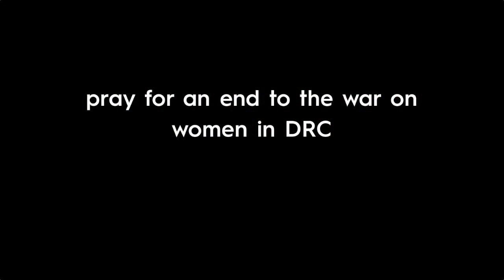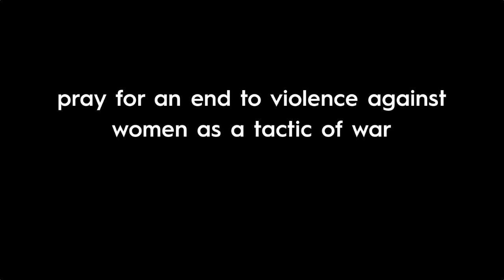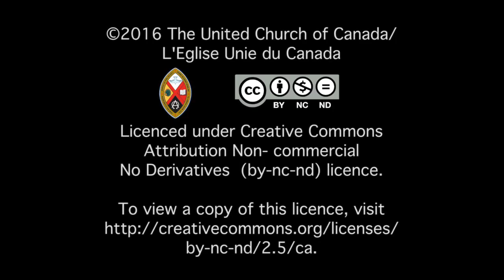2016 Prayer for women and children in Congo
On International Women's Day, please pray for an end to the violence that destroyed the lives of countless women and children in Congo.  From women in Canada to women in Congo.